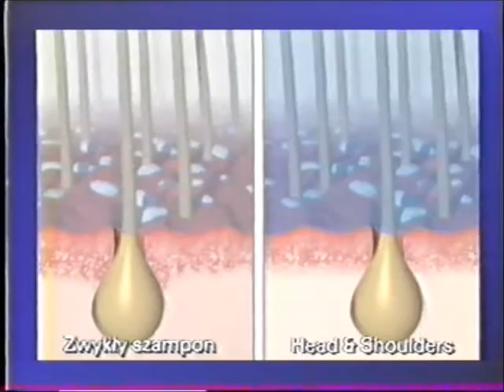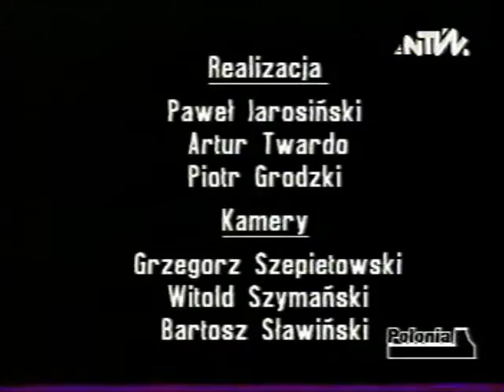Jan Dworak i Krzysztof Zanussi w rozmowie z A.T.Kijowskim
"Produkt ekranowy" to kolejny VI odcinek cyklu "Telewizja w Pokoju" realizowanego w TV Polonia 1 przez Andrzeja Tadeusza Kijowskiego w obronie ładu medialnego po odmowie przyznania koncesji dla niezależnych stacji lokalnych, których powstanie w roku 1992 było odpowiedzią na społeczną potrzebę swobodnego dostępu do informacji. Audycję z udziałem Jana Dworaka i Krzysztofa Zanussiego emitowano 2.III.1994